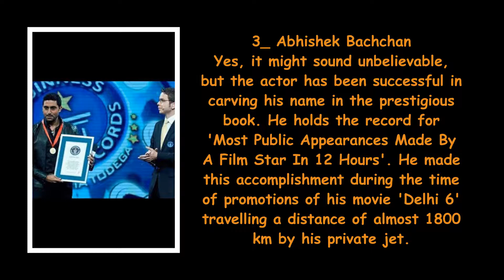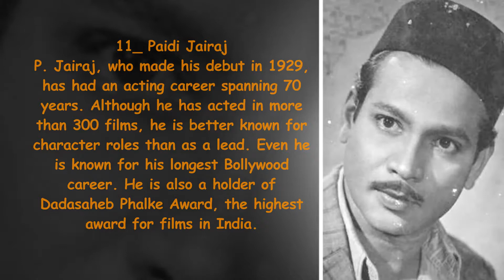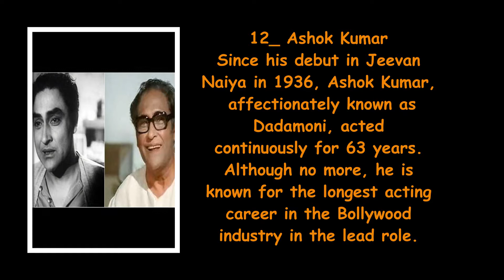Guinness Book Of World Records Have Been Made By These Bollywood Celebrities